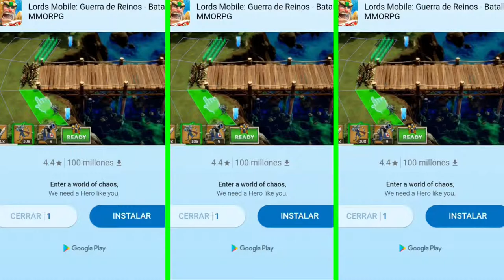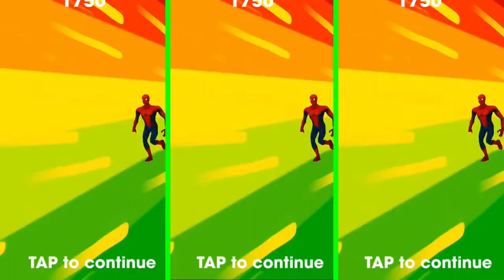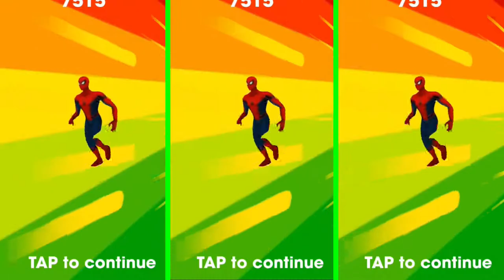Spiderman corre de Hulk, Juegos Animados para Niños, Gameplays Android and IOS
Mis Gameplays Spiderman corre de Hulk